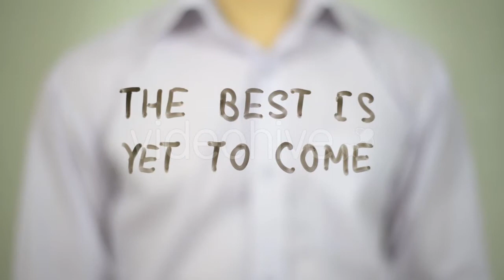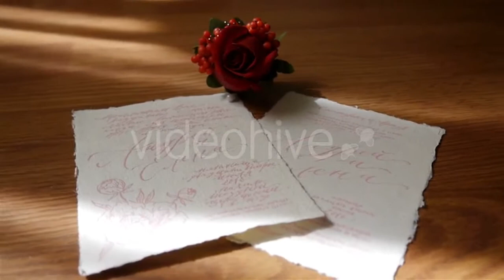Senior Couple Embracing Outdoors 1 - (people) Stock Footage | Mega Pack +40 items